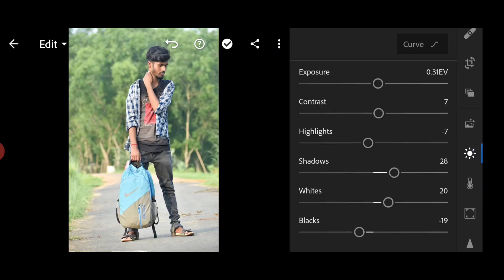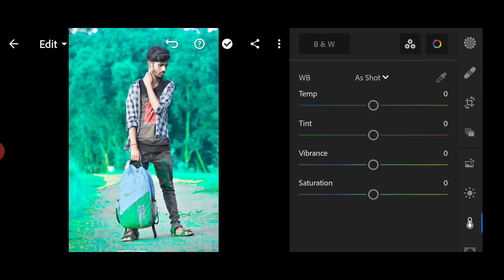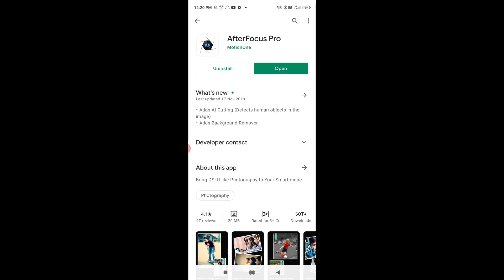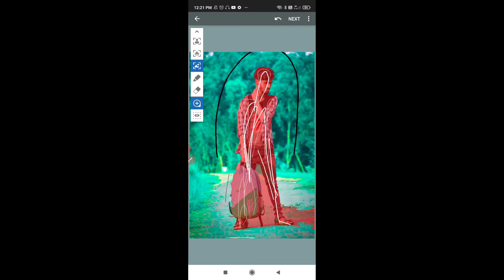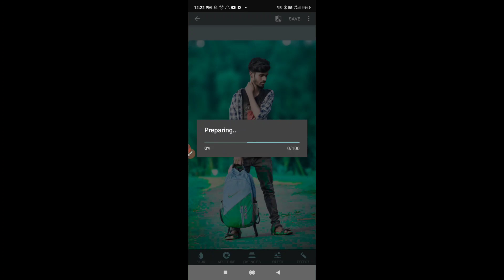LR lightroom and AfterFocus Pro background blur photo editing🔥||LR lightroom background blur edit